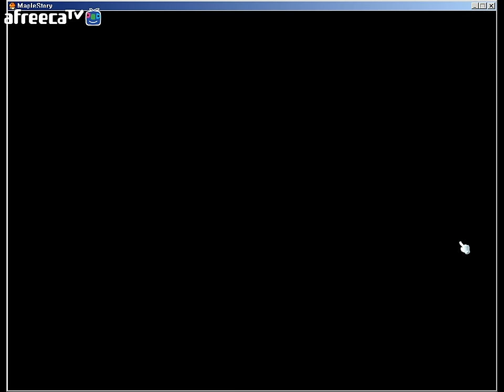[KMS] Tower of oz 50F Aran vs Dorothy